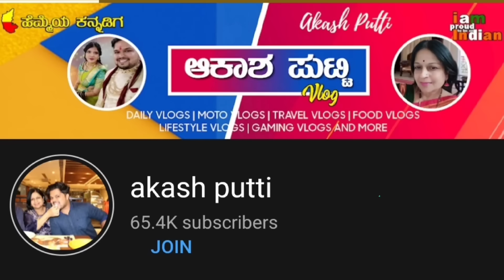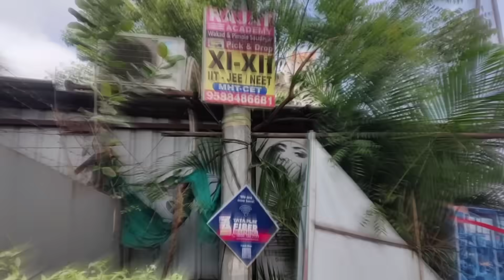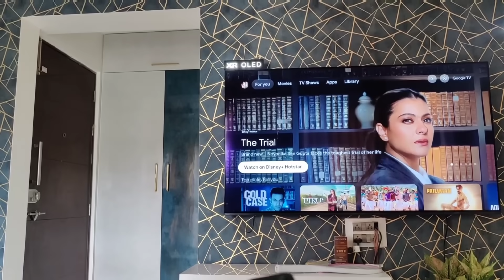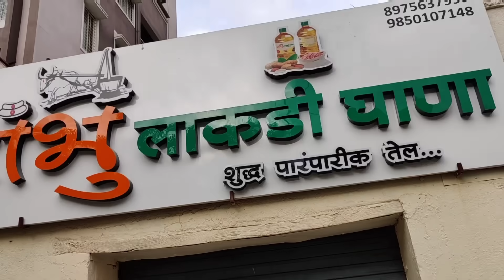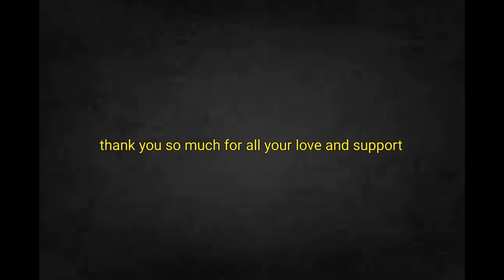ನಾವು ನಮ್ಮ ಅನ್ನಿವರ್ಸರಿನಾ ಹೇಗೆ ಆಚರಿಸಿದೆವು 😍♥️kannadavlog familyvlog family |akash putti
ಆಕಾಶ್ ವೆಡ್ಸ್ ಐಶು ಶಾರ್ಟ್ ಮೂವೀ part - ೧ |kannadavlog 281| Akash Putti | Aishwarya
Highway ಅಲ್ಲಿ ಹೋಗುವಾಗ ಎಚ್ಚರ ! kannadavlogger kannadavlog familyvlog |akash putti
ಐಶುಗೆ ಸಡನ್ ಆಗಿ ಹೊಟ್ಟೆ ನೋವು ಶುರುಆಯಿತು 😭kannadavlog familyvlog family |akash putti|Aishwarya Putti
ಐಶುನಾ ಹುಡುಕಿಕೊಂಡು ಯಾರು ಮನೆಗೇ ಬಂದು ಬಿಟ್ಟರು 😱 | kannadavlog | Akash Putti| Aishwarya
ಆಕಾಶ್ ಅಮ್ಮನಿಗೆ ಎಲ್ಲರ ಮುಂದೆ ಯಾಕೆ ಹೊಡೆದನು 🙆🙄| kannadavlog | Akash Putti| Vijayalaxmi Putti
finally ಮನೇಲಿ ಶುರು ಆಯ್ತು ಮೆಹಂದಿ ಫಂಕ್ಷನ್ 😍kannadavlog kannadavlogger family |akash Putti